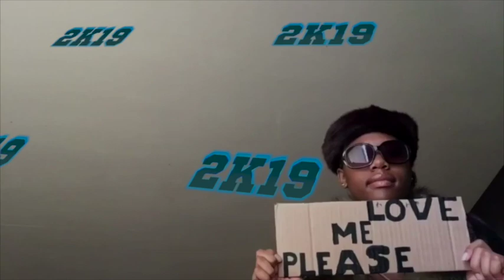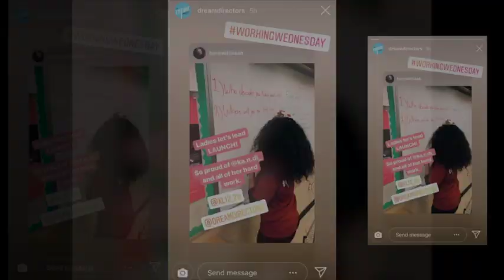DSA Senior Video - Class of 2019